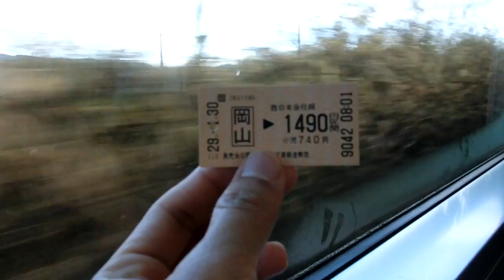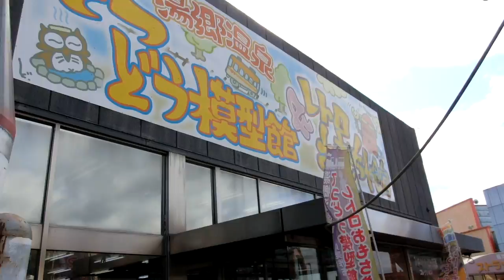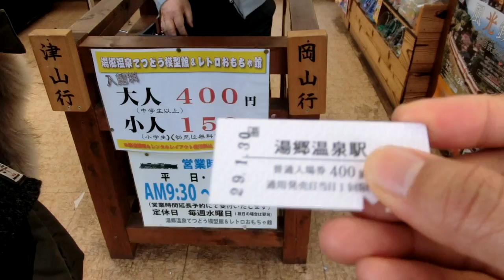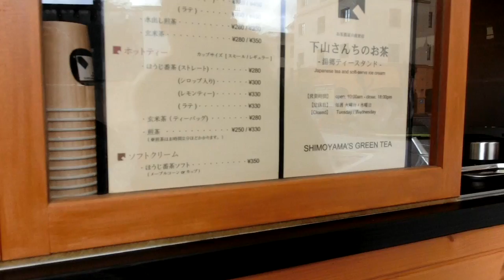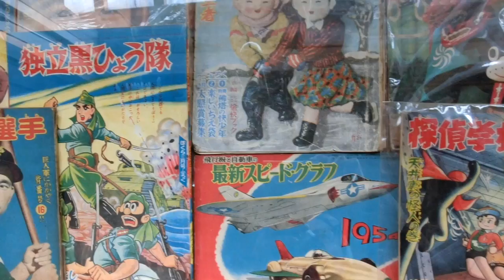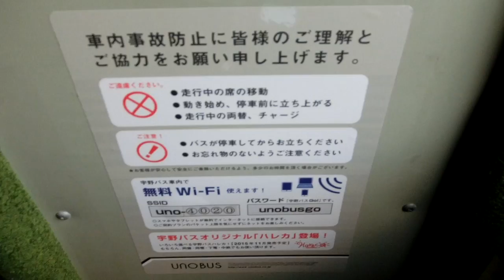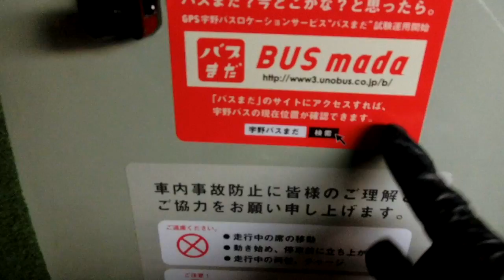2017.1.30: Yunogo Hot Spring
Besides enjoying the hot spring, make sure you get Shimoyama's Green Tea and pay a visit to the Toy/Train Museum and the Showa Museum as well. Look for Bakery Inoue if you can - their buns are delish!